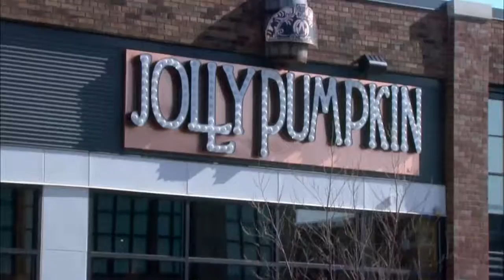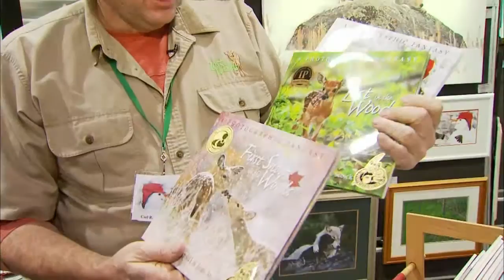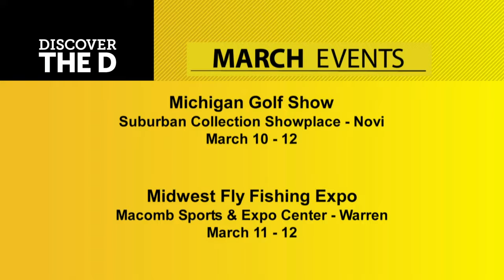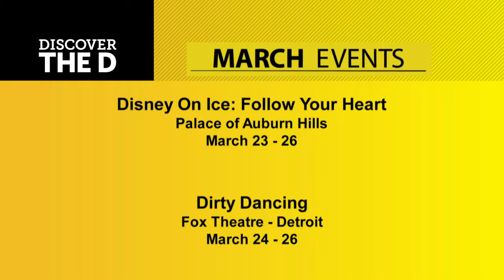Fieldstone Golf Course / Great Lakes Art Fair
Air date: 3/27/17. Coming up we hit the links at the Fieldstone Golf Course, shop the massive, indoor Great Lakes Art Fair, and then we give you the low down on upcoming sporting events in the D. Stay tuned! Episode 1413.